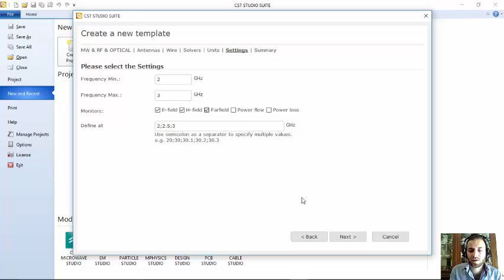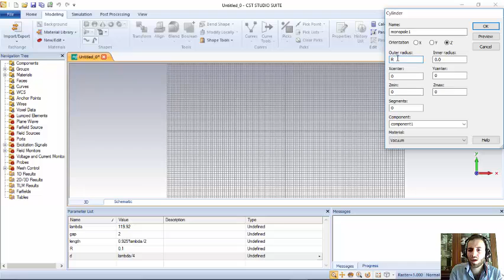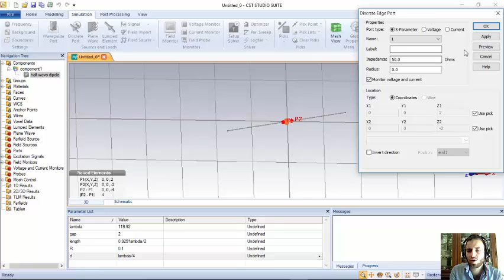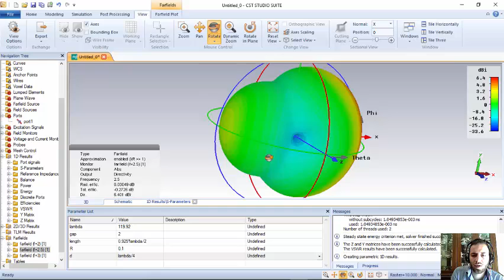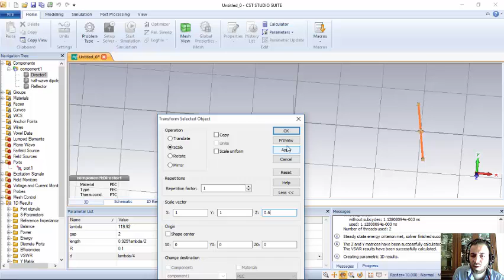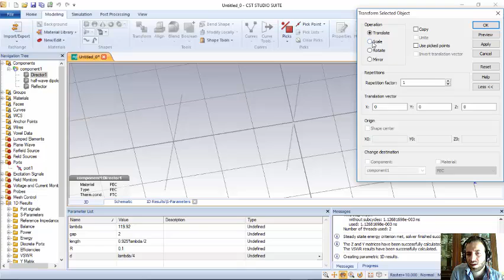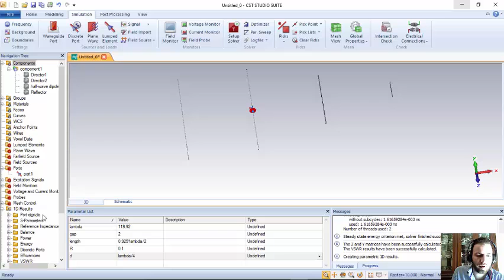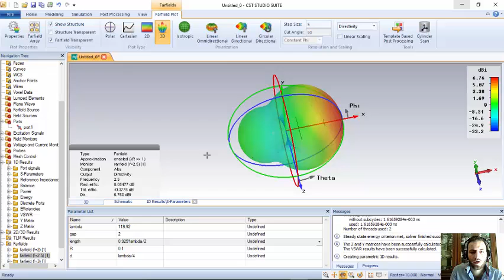Tutorial 5 - Yagi Uda Antenna Design Using CST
Design a half wave dipole antenna with reflector and directors using CST software.

Subtitles: English, Hindi.

صمم هوائي ثنائي الموجة نصف الموجة مع عاكس ومخرج باستخدام برنامج CST.